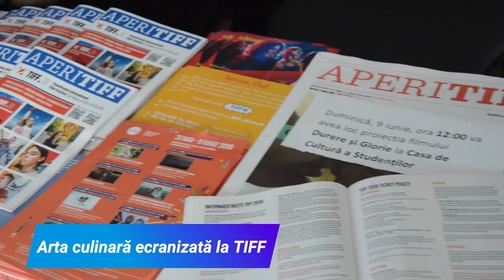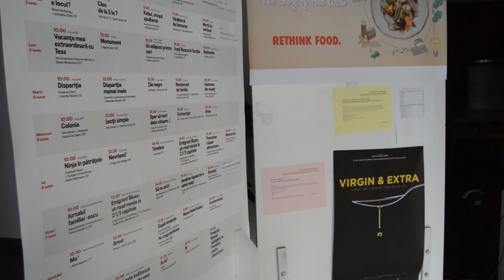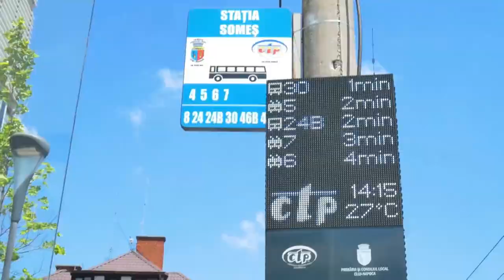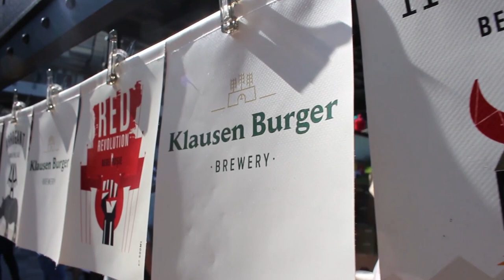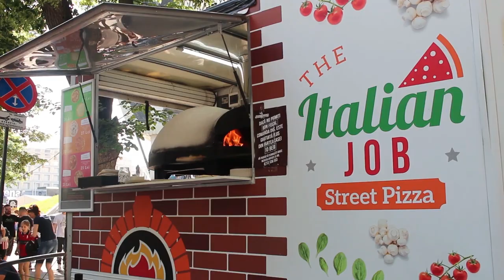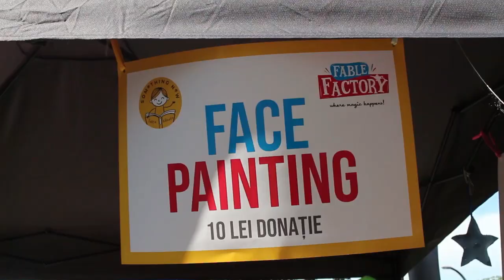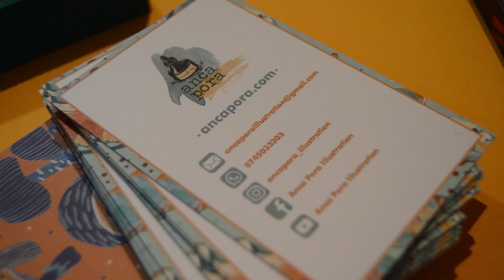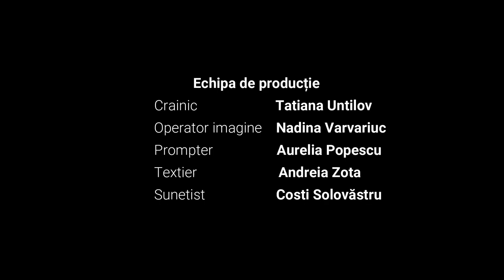Jurnal UBB TV - 12.06.2019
1. Arta culinară ecranizată la TIFF
2. Carduri contactless pentru studenți
3. Beer Crafts Festival
4. Cluj Design Days